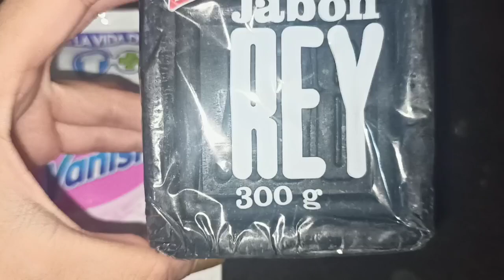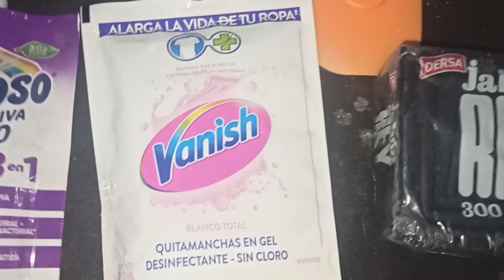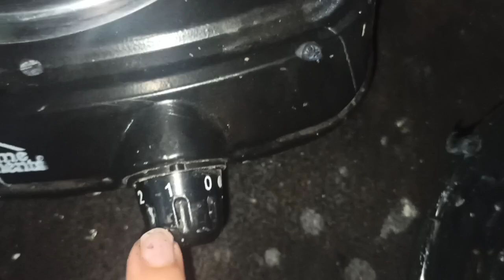como hacer jabón líquido rey multiusos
holaaa apasionados hoy les enseño como hacer este jaboncito multiusos para lavar, brillar y quitar todo sarro mugre que no queremos y tener un baño y baldosas super limpias y impecable si te gusta por favor suscríbete ❤️
ingredientes
1 barra de jabón REY 👑 300 g
1 sobre de fabuloso 180ml
1 sobre de vanis (yo utilice sin clorox) 130ml
2 litros de agua ambiente o fría
materiales
una batidora
cuchara
olla o caldero
opcional pueden agregar aromas. color